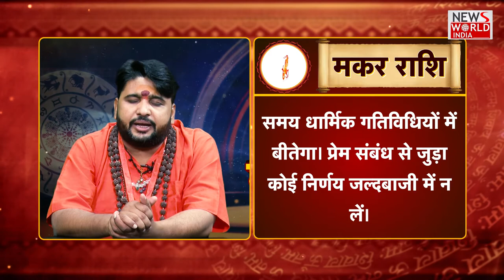राशिफल में देखिये आपका सप्ताह कैसा बीतेगा| NEWs World India | NWI NEWS